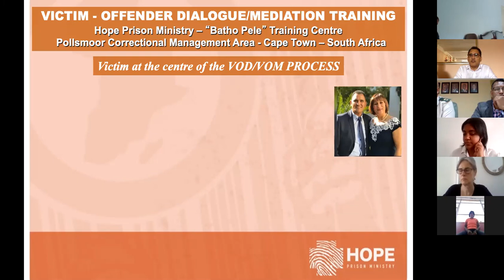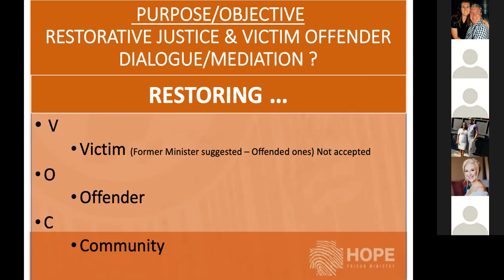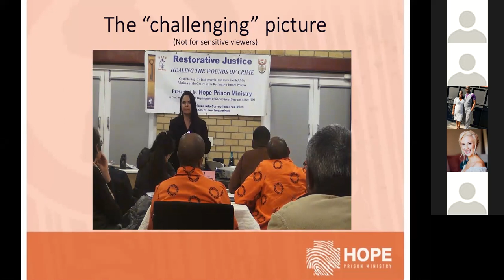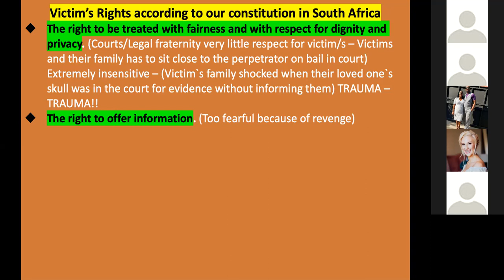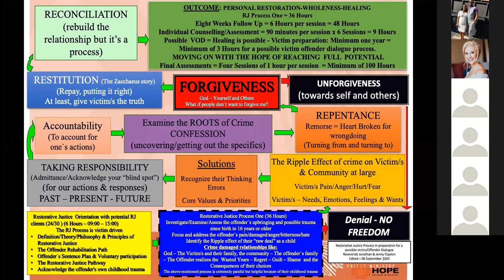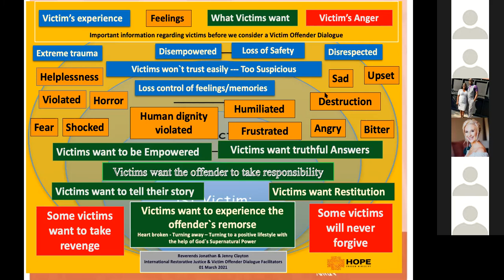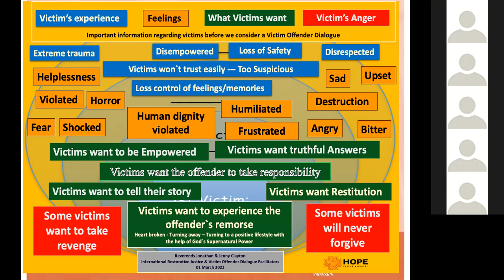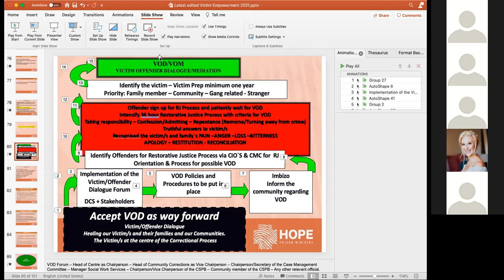Victim Offender Dialogue Seminar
Reverend Jonathan Clayton supported by Reverend Jenny Clayton